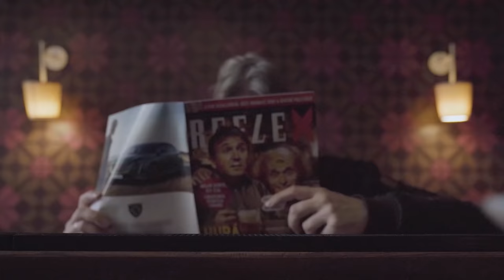Kociánová se Strachem Nacafe: Čím jí ublížil Vladimír Železný a jaký má názor na nynější novinařinu?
Se Strachem Nacafe je autorský pořad Reflexu, kde najdete nevšední rozhovory se známými a pozoruhodnými osobnostmi. Moderátorem pořadu je úspěšný český režisér Jiří Strach, který jednou týdně zpovídá svého hosta ve své „domovské“ kavárně na pražské Letné. V deváté epizodě je hostem moderátorka Martina Kociánová.